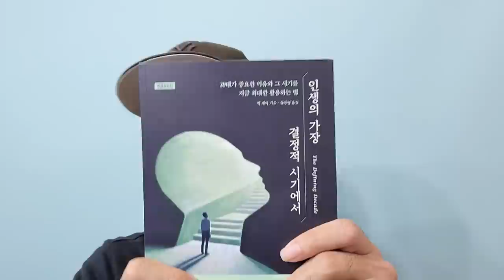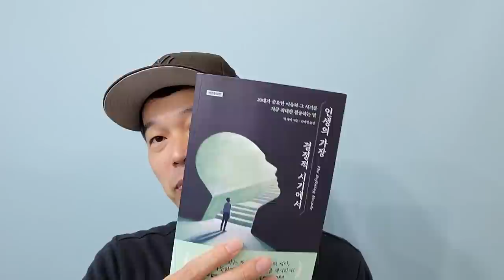인생의 가장 결정적 시기에서